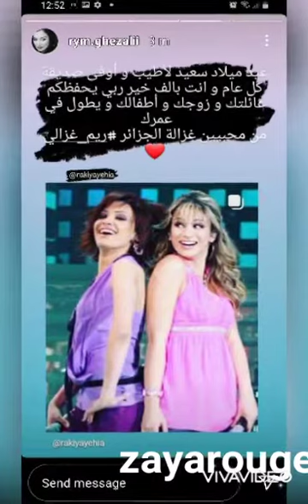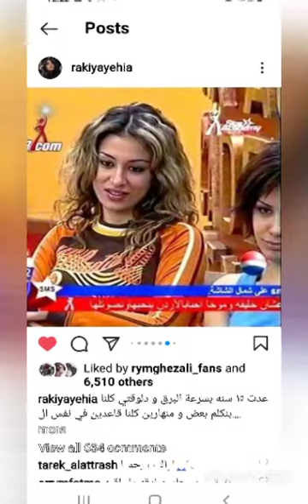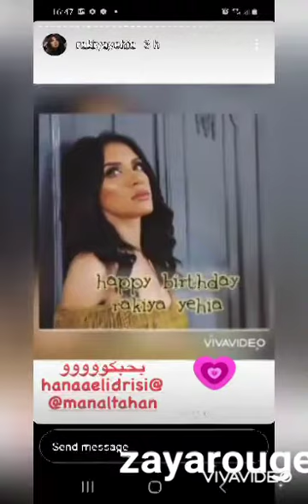سنه حلوه من حبايب ريم للناس الطيبين الي همّا همّا ومش متغيرين سنه حلوه يا راقيه